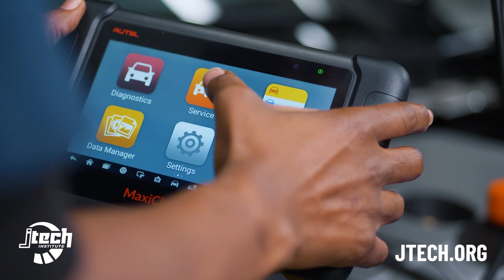JTECH - Compilation Programs :60 Spot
This J-Tech original video production showcases all the programs an opportunities J-Tech offers. This award-winning campaign was shot on location and features real students. These videos were produced on behalf of J-Tech Institute by the Creative Genius at Celsius Marketing | Interactive. Want your videos to look like this? We can help.

View more original award-winning video productions on our website.